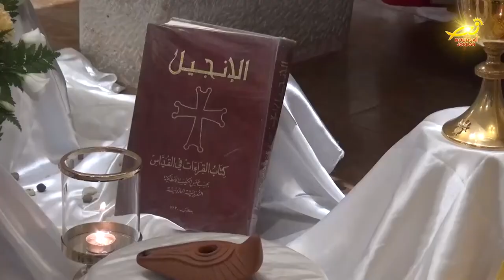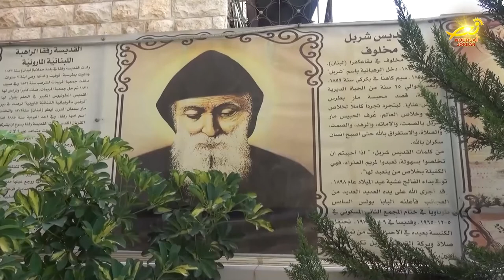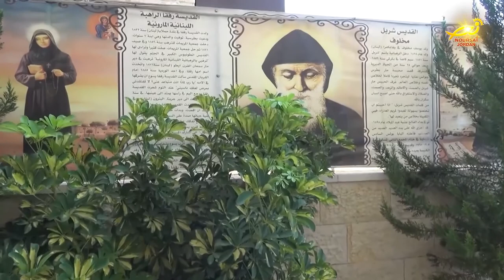نورسات الأردن : بيتَ لحم تحتفلُ بعيدِ القديس شربل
أقيم في كنيسةِ مارشربل ببيتَ لحم / قداسٌ احتفاليٌ بمناسبةِ عيدِ القديس شربل / حضر القداسَ عددٌ من الراهباتِ / وجمعٌ كبيرٌ من رعايا الكنائسِ في المحافظه / المزيد في رسالةِ مندوبتنِا في الاراضي المقدسه مارلين الحدوه